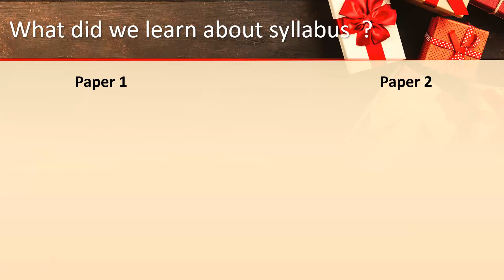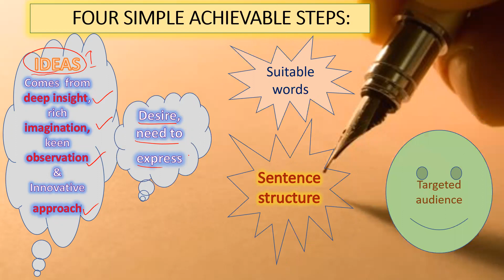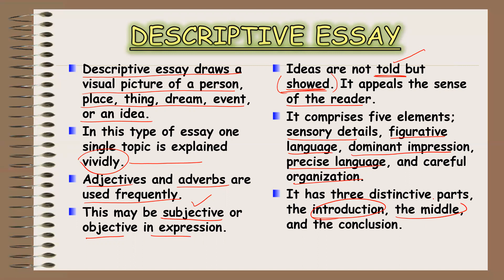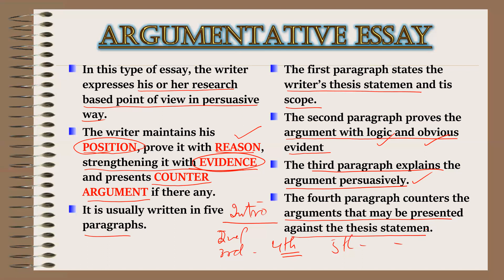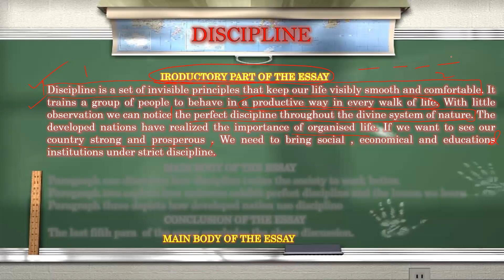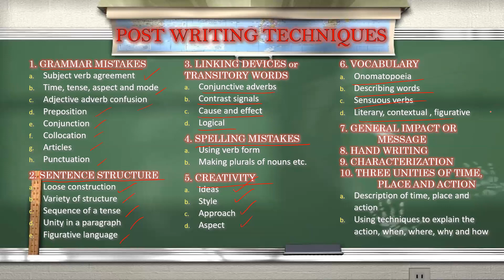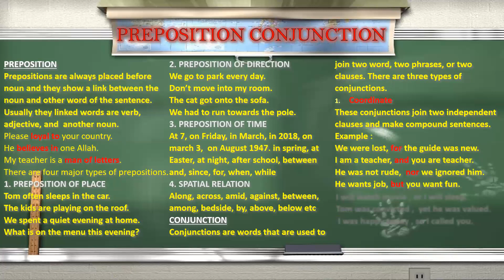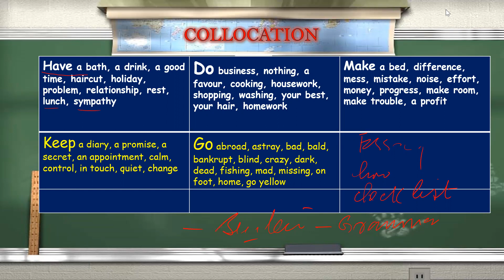HOW TO PREPAPARE ESSAYS FOR O LEVELS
HOW TO PREPAPARE FOR O LEVEL ESSAYS
A COMPLETE GUIDE FOR O LEVEL STUDENTS ABOUT ESSAY WRITING